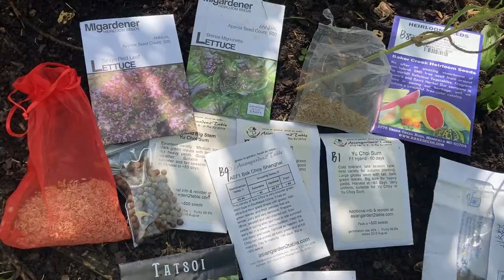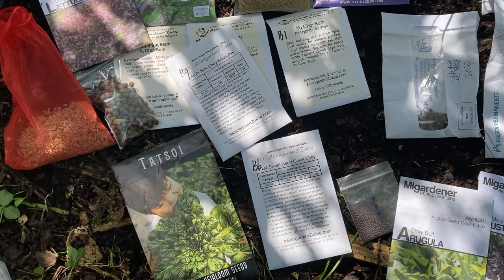见缝插针种秋菜